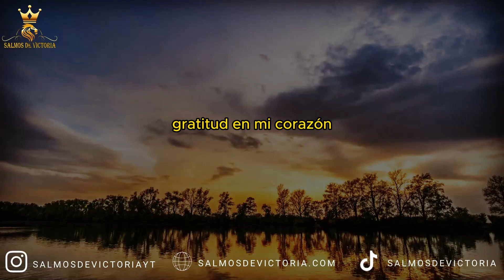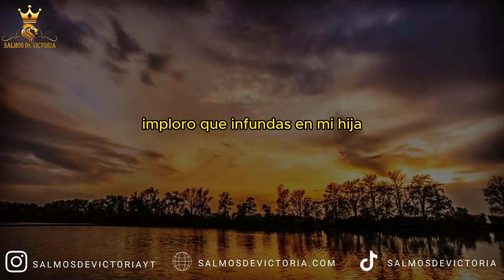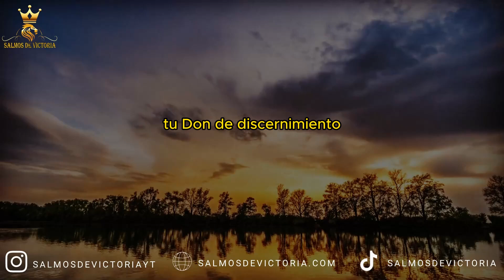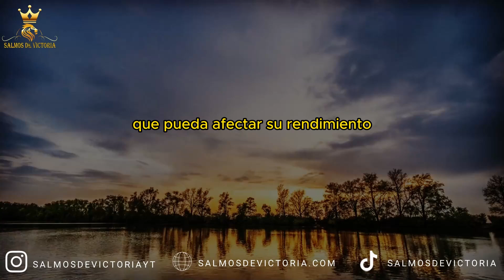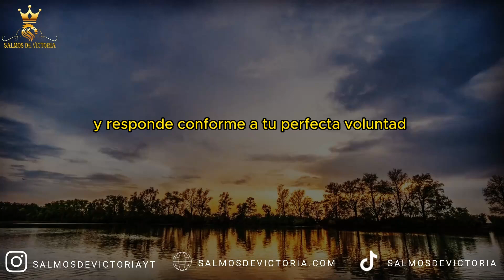Oración para mi HIJA en su EXAMEN 🙏 Oración para que a mi hija le vaya bien en un examen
Más oraciones:
Oración para que Mi Hija Pase un Examen:
Querido Dios, elevo a ti mi humilde oración por el próximo examen de mi hija. Concédele claridad mental, calma y confianza en sus habilidades. Que tu luz la guíe y su esfuerzo sea recompensado. Amén.

Oración por Mi Hija en su Examen:
Señor, acompaña a mi hija durante su examen. Llénala de tu paz y conocimiento. Que sus respuestas reflejen su dedicación y entendimiento. Dale tranquilidad y confianza. Gracias por ser su refugio en este momento. Amén.

Oración por el Examen de Mi Hija:
Padre celestial, encomiendo a mi hija y su examen en tus manos. Derrama tu gracia sobre ella, fortalécela en la prueba y permite que su conocimiento florezca. Guía sus pensamientos y que cada respuesta sea un paso hacia el éxito. Amén.

Oración para que Mi Hija Pase el Examen:
Dios misericordioso, te ruego por el éxito de mi hija en su examen. Concédele la capacidad de recordar lo aprendido y de aplicar sus conocimientos con sabiduría. Que este examen sea una oportunidad para mostrar su esfuerzo y dedicación. Amén.

Oración para el Examen de Mi Hija:
Señor, vengo ante ti con la preocupación por el examen de mi hija. Llévale tranquilidad, claridad mental y confianza. Sé su guía y fortaleza durante la prueba. Que cada pregunta sea una oportunidad para brillar. Amén.

Oración por Examen de Mi Hija:
Padre celestial, bendice a mi hija con tu gracia mientras se enfrenta a su examen. Llénala de confianza, inteligencia y serenidad. Que cada pregunta sea una puerta hacia el éxito y que este examen sea una experiencia de crecimiento. Amén.

Oración para los Exámenes de Mi Hija:
Dios de sabiduría, acompaña a mi hija en cada uno de sus exámenes. Que tu luz ilumine su mente, que su esfuerzo se vea recompensado y que cada respuesta refleje su conocimiento. Concédele paz y confianza. Amén.

Oración para que Mi Hija Salga Bien en el Examen:
Querido Dios, te ruego por el éxito de mi hija en su examen. Permítele recordar lo aprendido, comprender las preguntas y responder con sabiduría. Que tu paz la acompañe y que este examen sea una oportunidad para mostrar su capacidad. Amén.